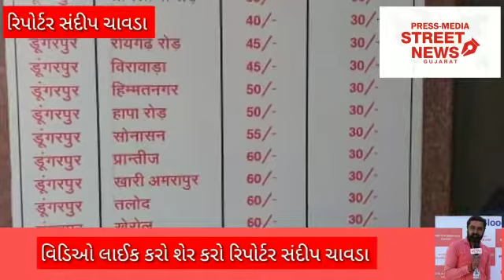Street News reporter Sandip chavda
Video from Street News